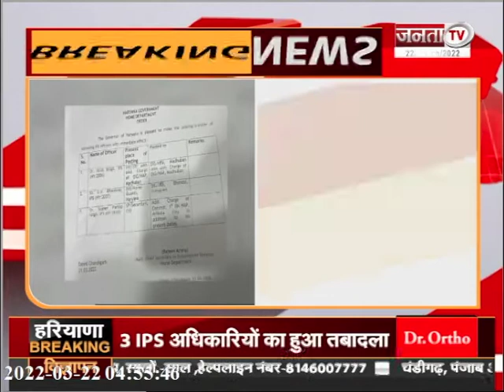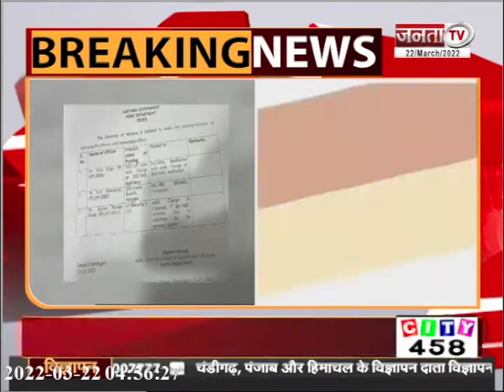Haryana में तीन IPS अधिकारियों के हुए तबादले, सरकार ने जारी किया आदेश